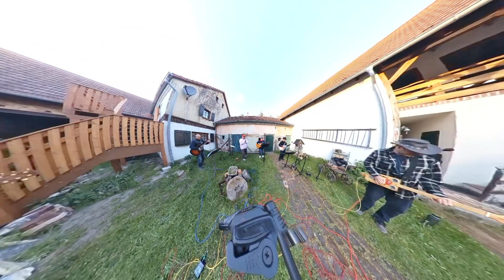Kneipenorchester - Folsom Prison Blues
Das Kneipenorchester Hoyerswerda - Country, Rock´n Roll & Oldies